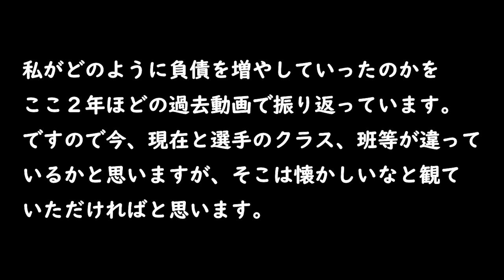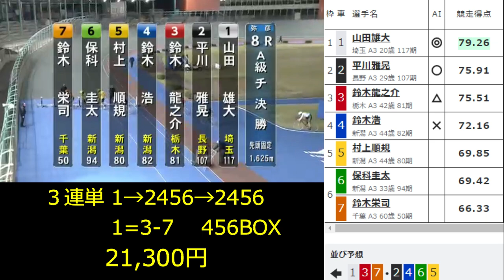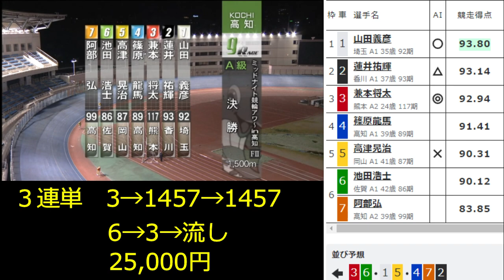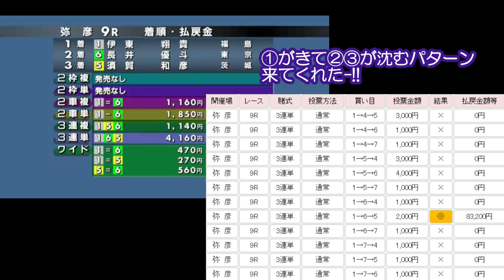【競輪】【keirin】競輪４レースに９万投資 #２０ 根岸ステークスはレモンポップが完勝でしたね 戸崎騎手おめでとうございます フェブラリーステークスでは何かに差されるといった予想が出てきそうですね